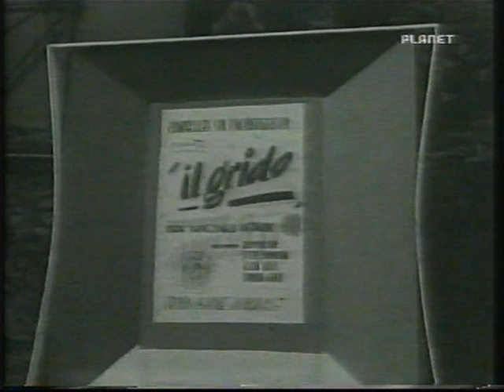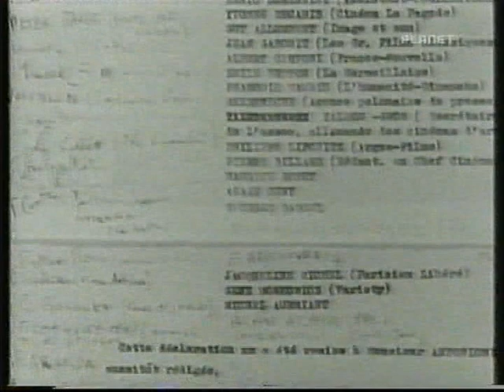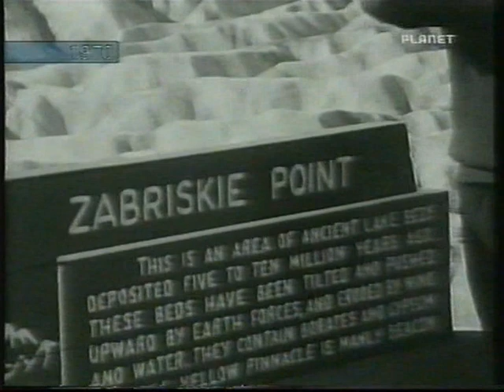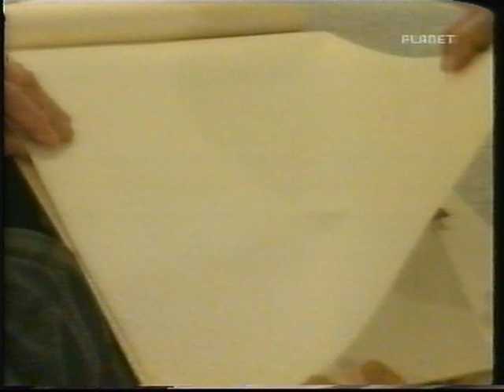Michelangelo Antonioni documentario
Dal canale Planet